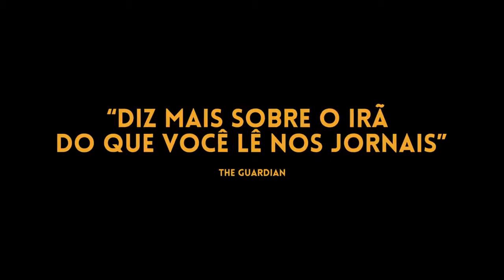Táxi Teerã - Trailer Legendado